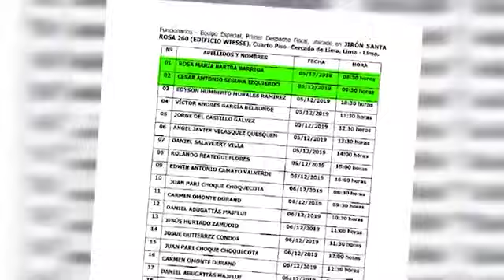LAVA JATO | DESFILE DE POLÍTICOS EN LA FISCALÍA PARA DECLARACIÓN SOBRE APORTES DE CAMPAÑA